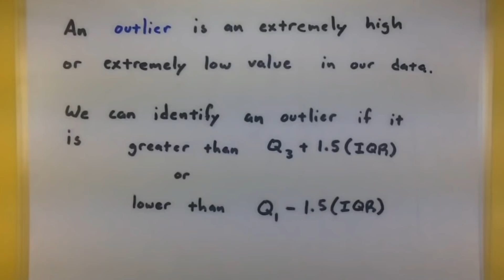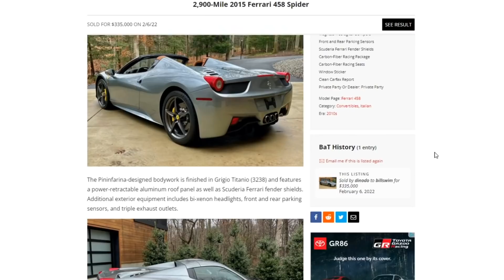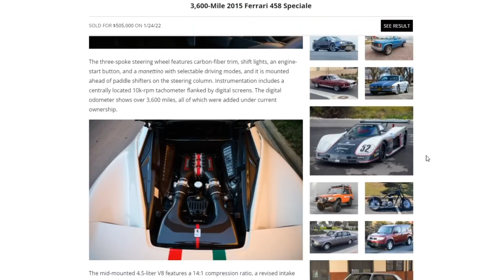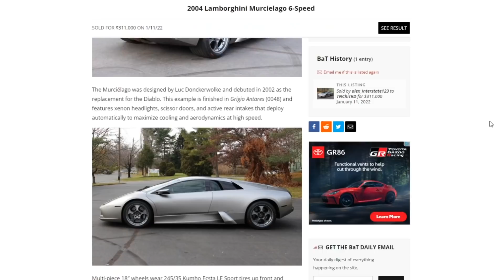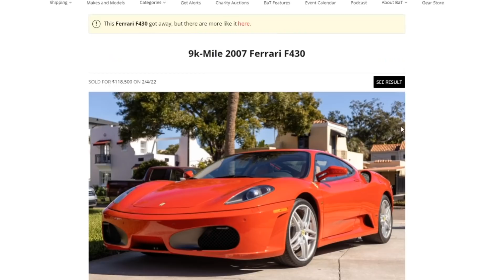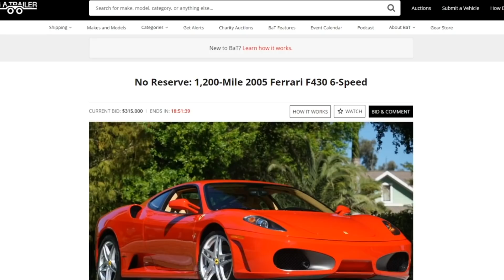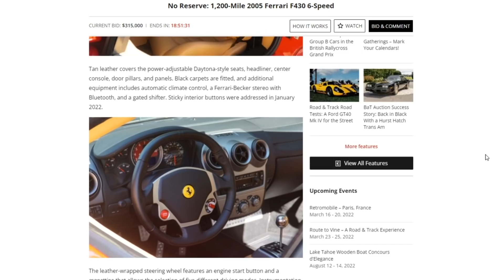Please Stop using Crazy Car Auction Prices as a metric for Valuations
There have been some pretty crazy prices at the car auctions lately!  It's one thing when a few cars get overpriced at the auction, but it's another thing when people start thinking that their car is suddenly worth the same amount!  Let's discuss these outliers and what are more reasonable ways to value your car.